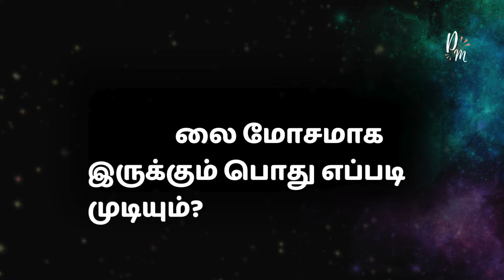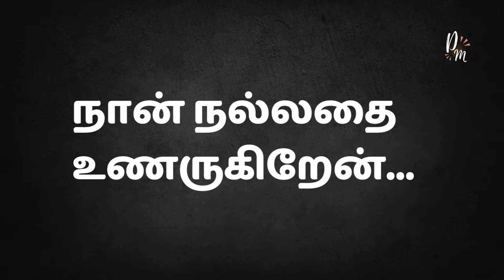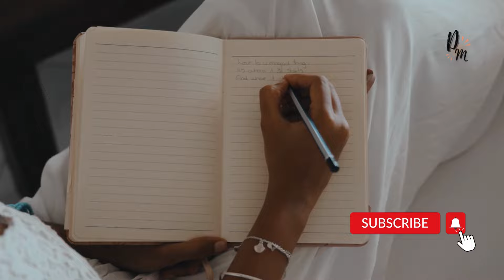நல்லதை பாருங்கள் என்கிறீர்கள் ! சூழ்நிலை மோசமாக இருக்கும் பொது எப்படி முடியும்?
எனக்கு வேண்டியதை தரும் நிகழ்வில் எனக்கு பிடிக்காததையும் பிரபஞ்சம் செய்ய வைக்குமா? அந்த சூழலில் நான் என செய்ய வேண்டும்?

பிரபஞ்ச அருளை பெற்று ஒரு செழிப்பான வாழ்க்கையை வாழ்ந்திடுங்கள்!

காணொளியில் குறிப்பிடப்பட்ட காணொளிகள்!

உங்கள் பிரச்சனைகளுக்கான தீர்வை பெறுங்கள்
1 மணி நேர ஆலோசனை வகுப்பு - 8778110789

1. prabanja sakthiyai peruvathu eppadi?
2. prabanja sakthi!
3. prabanja perattralin nanmaigal!
4. panathai pera prabanja sakthi
5. PRABANJA PRARTHANAI SEIVATHU EPPADI?

You must see these videos:-